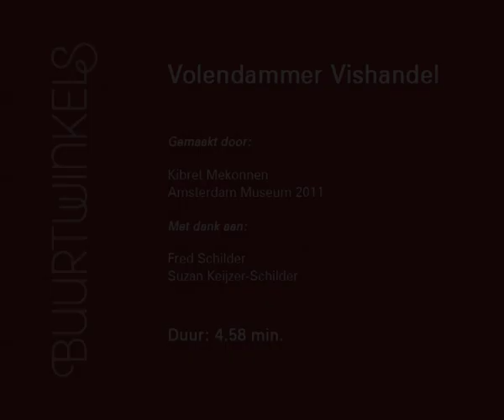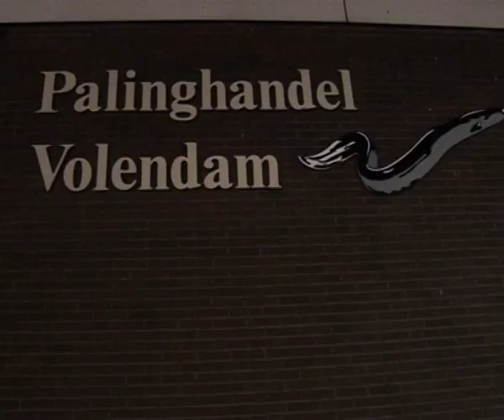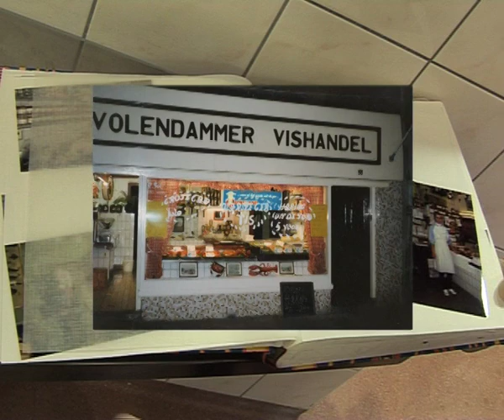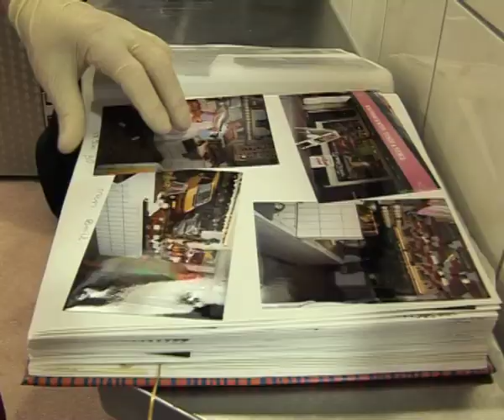Buurtwinkels: Volendammer Vishandel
Al meer dan veertig jaar zit de Volendammer Vishandel in de Javastraat.
(Bjina) iedere ochtend staat Fred Schilder vroeg op en komt met een auto vol verse vis, en vaak in gezelschap van zijn dochter, naar Amsterdam. Kibret Mekonnen, filmmaker uit Amsterdam-Oost én liefhebber van de haring van Fred Schilder, maakte voor de tentoonstelling Buurtwinkels een portret van een van de oudste zaken in de Javastraat.

Camera en montage: Kibret Mekonnen
Productie: Amsterdam Museum 201